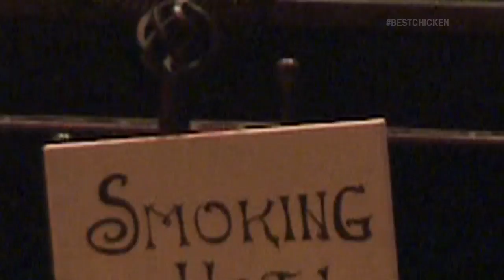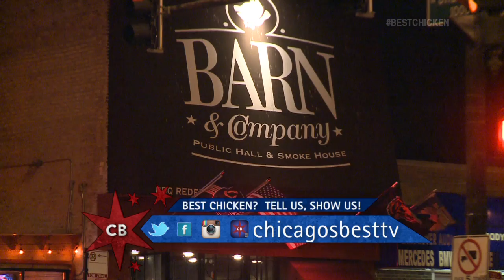Chicago's Best: Barn & Company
Hosted with Brittney Payton. Produced by Keri Morgan.